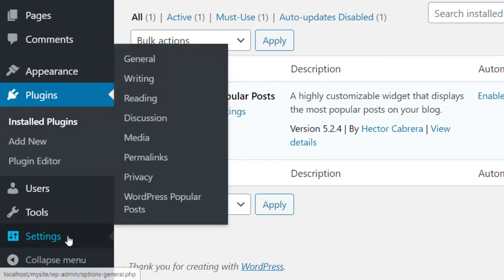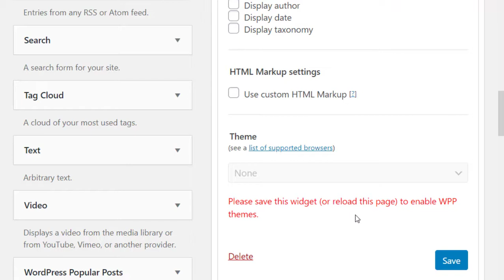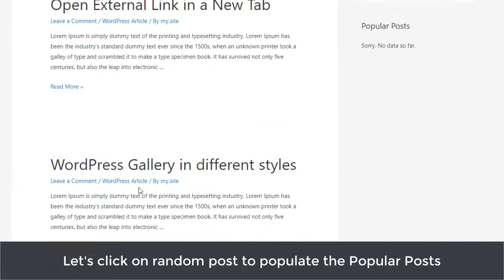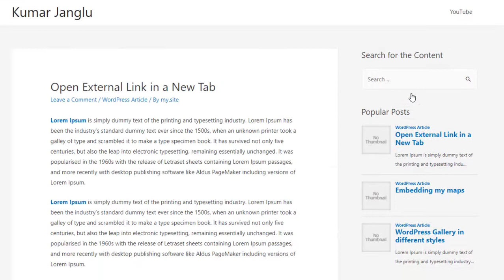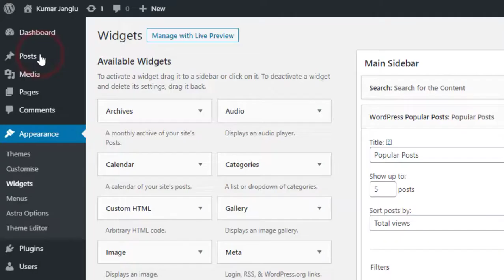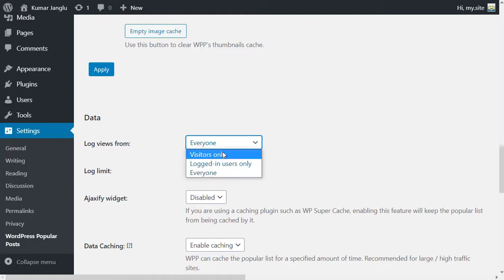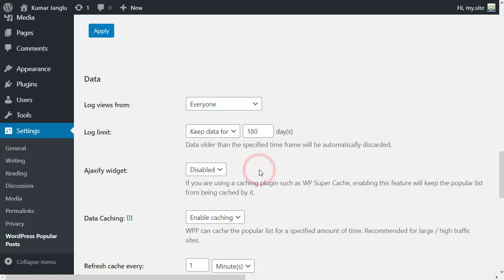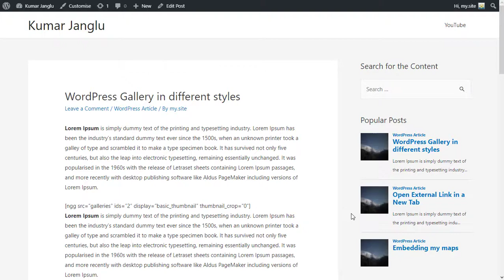How to Add Popular Post Widgets in WordPress Site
WordPress Plugins
Custom Post Types in WordPress